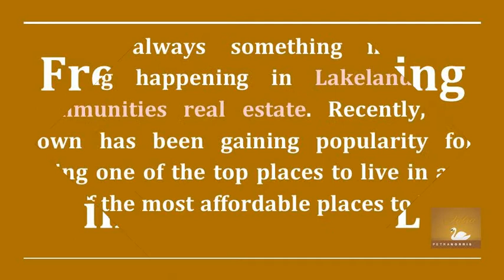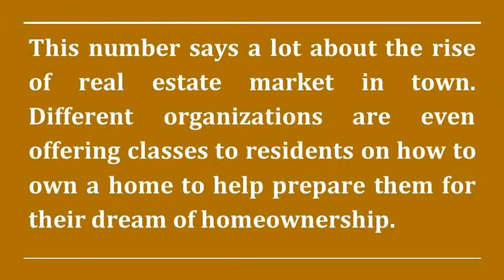Fresh and Exciting Real Estate News in Lakeland FL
- Find out why owning a piece of fine real estate here in Lakeland FL makes a great investment with these latest happenings around the area. If you’re looking for a Lakeland Florida real estate agent with superior local knowledge, experience, professionalism, integrity, and personal service to help you sell or buy Lakeland FL Grasslands homes for sale, call me, Petra Norris, at